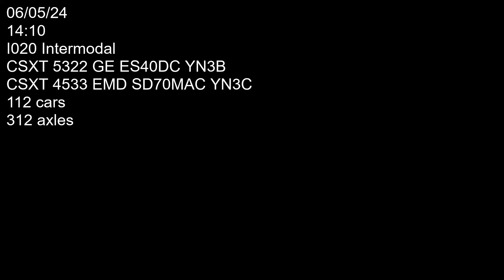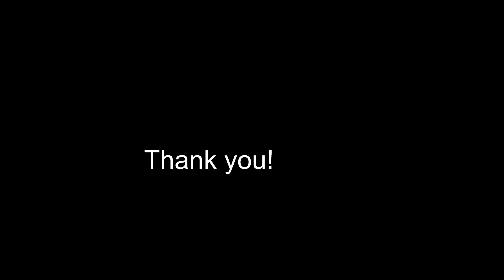CSXT I020 with EMD power trailing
Two CSXT locomotives 5322 (GE ES40DC YN3B) and 4533 (EMD SD70MAC YN3C) hauling stuff east bound on track two past Pump road grade crossing. Car count 112 axle count 312. Filmed on 06/05/24 at 14:10.